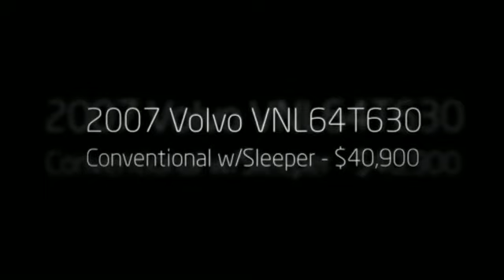Variety of Volvo Conventional with Sleeper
Volvo Conventional with Sleeper
2015, 2014, 2013, 2011, 2010, 2008, 2007, 2006
V185, PT243, PT431, PT466, V158A, PT183A, V326, V291
Andy Mohr Truck Center
1301 S Holt Rd
Indianapolis, IN 46241 US